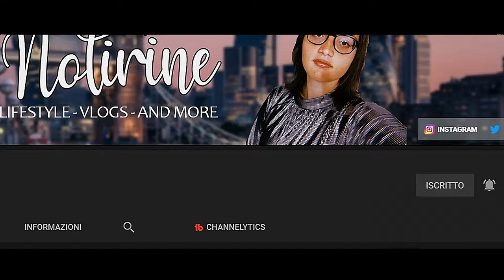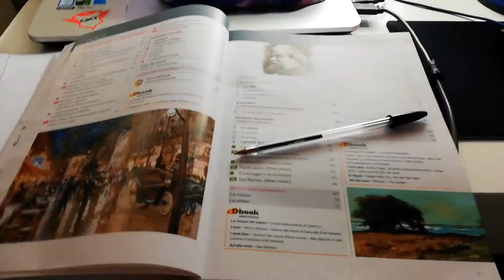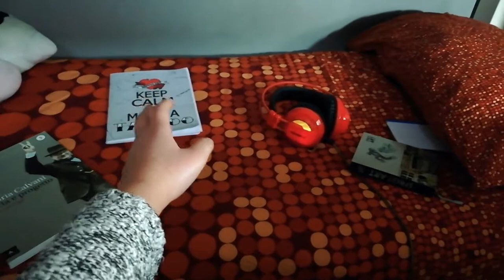DIARIO DI UN MATURANDO DISPERATO, le interrogazioni dopo le feste. #01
Ebbene si, oggi iniziamo questa nuova serie che si chiama "Diario di un maturando disperato", in questa serie vedrete tutti i miei scleri mentre si avvicina il fatidico giorno della maturità, con la prima prova, la seconda prova e perchè no anche il temuto orale.

⇢Attrezzatura video:
⋆Camera: Huawei P20 Lite
⋆Editing: Sony Vegas Pro 15
⋆Miniature: Photoshop CC

Se vuoi condividi questo video con i tuoi amici

Istituto tecnico turistico, istituto tecnico turismo, scuola superiore, scuola superiore statale, scuola vittorio veneto, napoli, scuola, tecnico turistico, diploma di perito tecnico per il turismo.